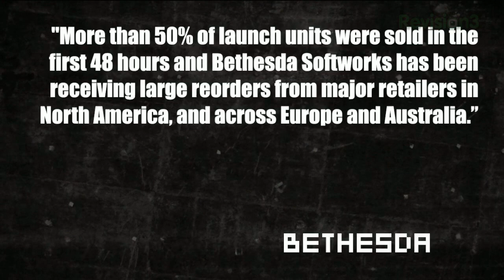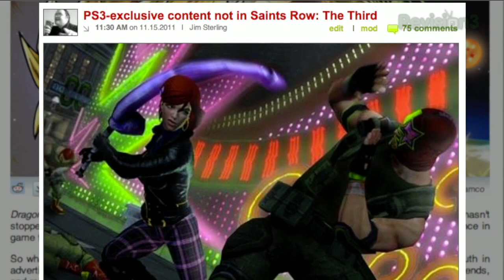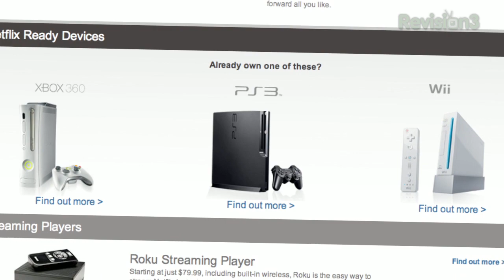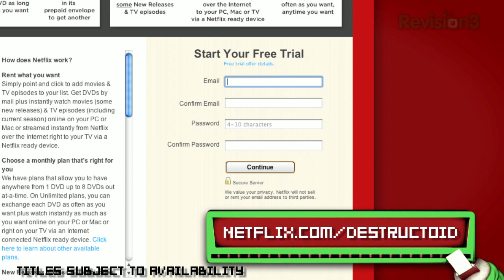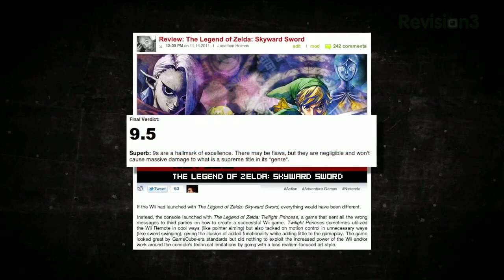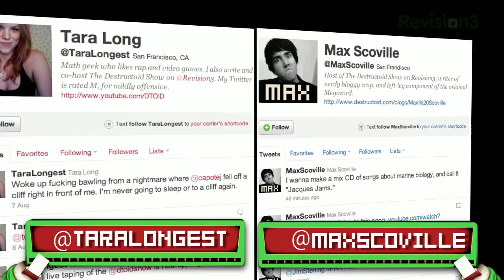Skyward Sword Review, Skyrim's Sales, and Next-Gen Consoles! - DTOID SHOW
Jonathan Holmes joins us for a Skyward Sword review, Skyrim has sold a bunch of copies, people are working on next gen console hardware, PS3 users don't get the Saints Row shaft, and much more.

01:05 - Skyrim has sold many, many copies

02:38 - PS3 Exclusive Content missing from Saints Row

04:20 -  Devs now working with next gen Xbox, Playstation hardware

05:39 - Ancestors DLC coming to Assassin's Creed Revelations

07:07 - The Legend of Zelda Skyward Sword Review

Netflix streams TV episodes & movies directly to your home saving you tim